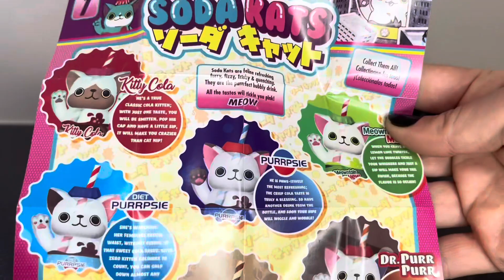Funko Paka Paka Soda Kats - No.4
Opening a Paka Paka Soda Kats blind ball from Funko.